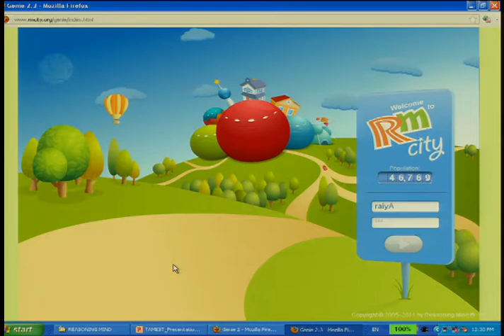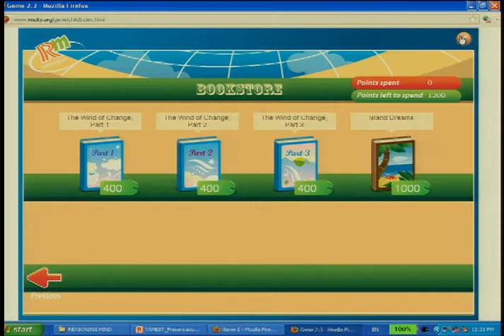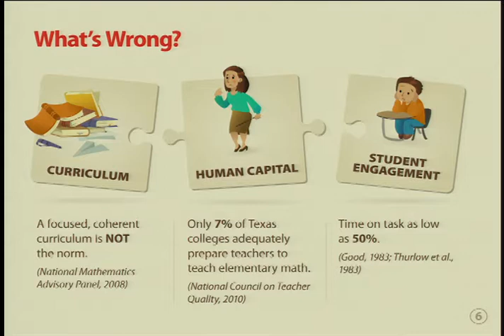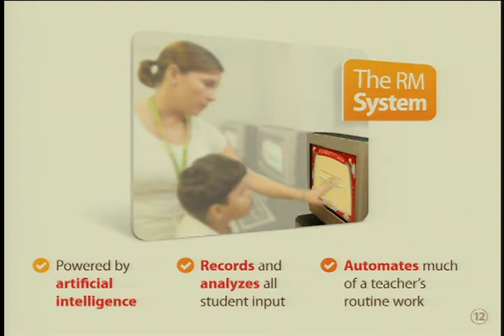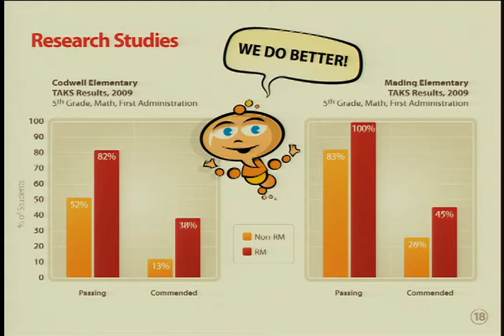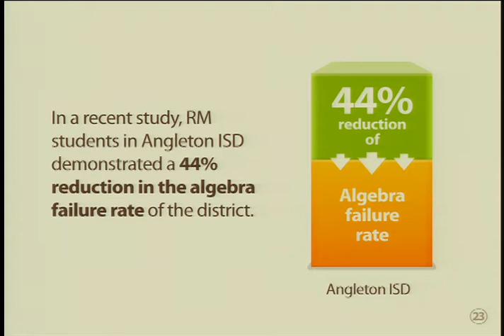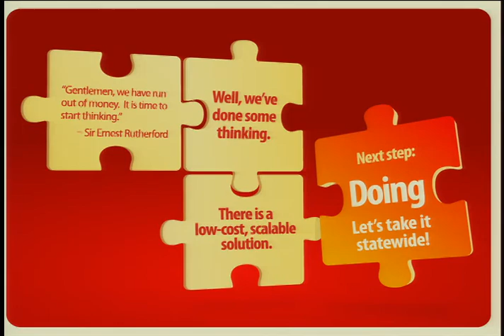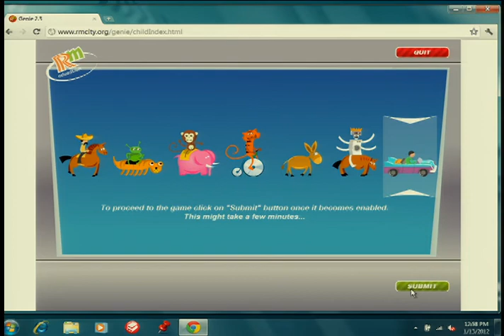Rethinking the Future of Math Education: 2012 TAMEST Conference presentation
A presentation at the 2012 Annual Conference of The Academy of Medicine, Engineering & Science of Texas